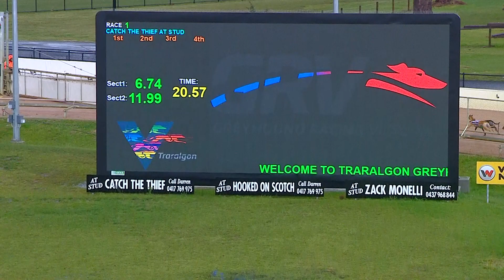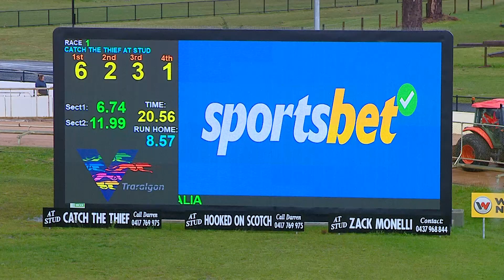TRA MON 19 JUN 23 R1